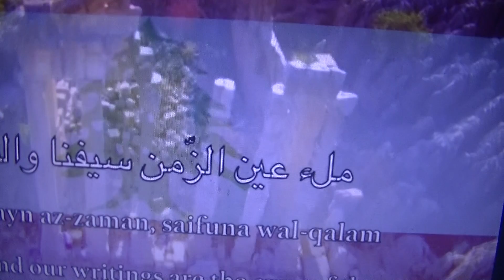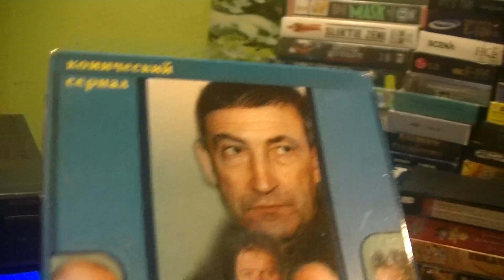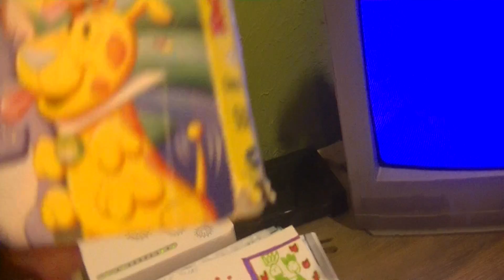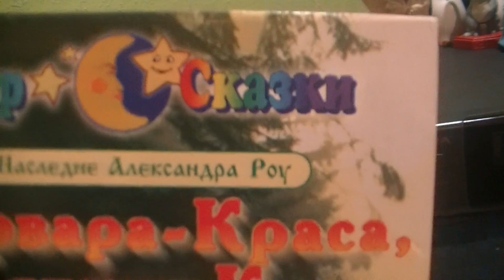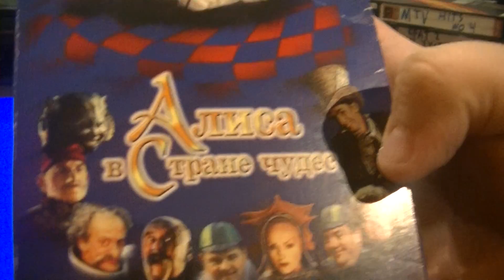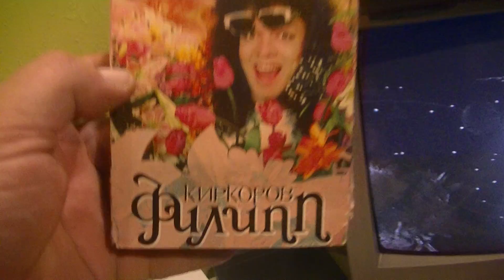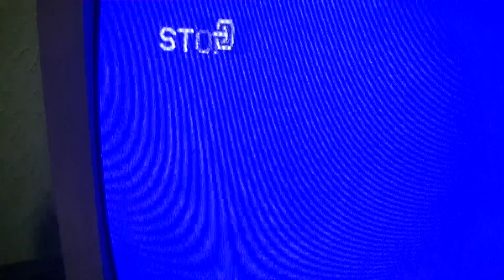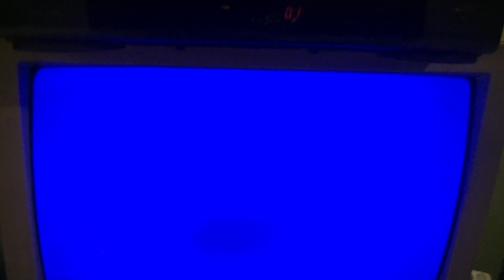ОБЗОР ОРИГИНАЛЬНЫХ VHS С ДЖОН ЦЕНА И МАРКУС. СМОТРЕТЬ АЛИСА В СТРАНЕ ЧУДЕС И ПОПУЛЯРНЫЕ ВИДЕОКЛИПЫ!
ORIGINAL AND LICENCED VHS WITH JOHN CENA, MARKUSS AND OTHER CARTOONS CHARACTERS (VIEW ALICE IN WONDERLAND AND MUSIC VIDEO!)